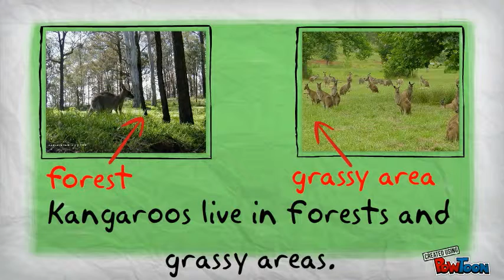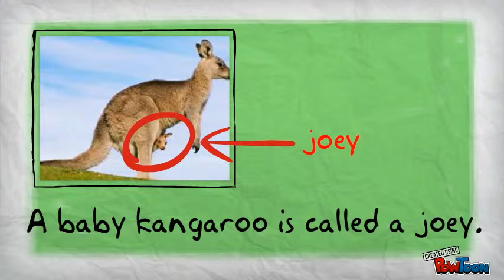Kangaroos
YOUTUBE CHANNEL CLOSING SOON... HEAD OVER TO @GEEKYAUSTEACHER TO FIND THESE VIDEOS AND MORE! A simple video about kangaroos for Kindergarten children.